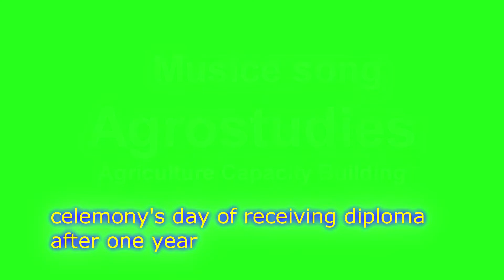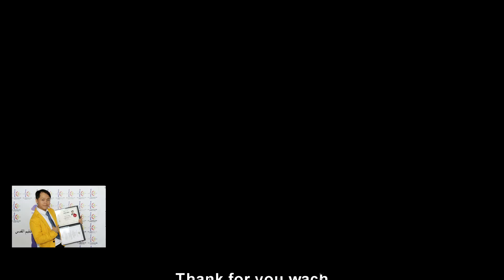Student Agrostudies new song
hmong.la7
Thanks for teachers in (Israel) of Agrostudies  you taught me everything when I were there. After I graduated I have to come back to my country and I will develop my country with my knowledge all of have taught me.
Ua tsaug txhua tus pab txhawb nqa hmong.la7
Thanks everyone to comment and share hmong.la7 videos.
If you have question please comment, we are asks er you black gourd.

Thank you for your supported, shared , liked and

Thanks for everyone like this channel.